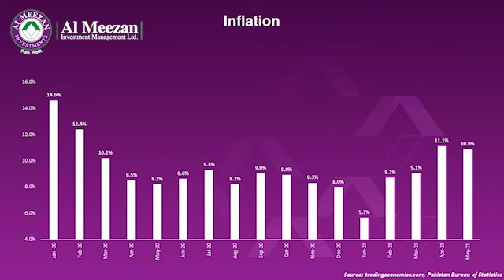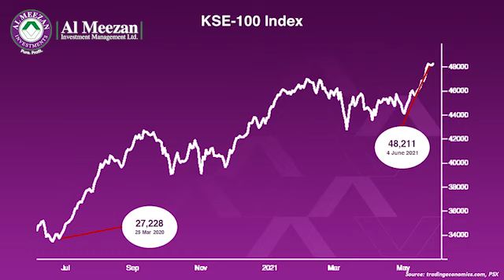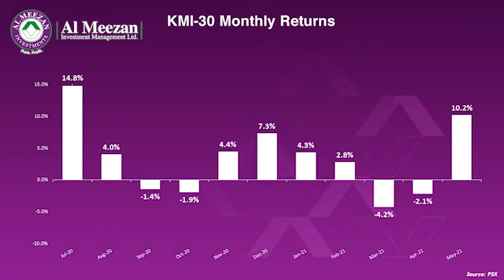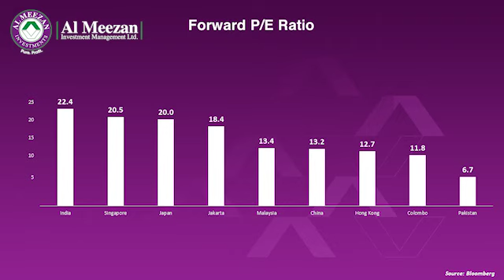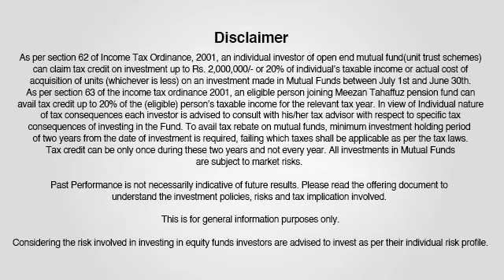Market Outlook - June 2021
Watch Mr. Mohammad Shoaib, CFA - CEO Al Meezan Investments present his views on the market outlook.